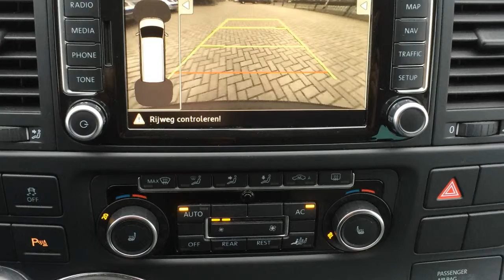Kampeerauto te koop: VOLKSWAGEN CALIFORNIA 180 PK, VEEL EXTRA'S!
Prijs/status

  Prijs     € 52.950,00

  Status     Occasion

Model

  Merk     Volkswagen

  Type     California 180 pk, veel extra's!

Bouwjaar 2010

Merk auto Volkswagen T5

Slaapplaatsen

  Aantal     4

Opties

Abs, airco, camera, cruisecontrol, elec. ramen, elec. spiegels, gascomfort, hefdak, kachel, koelkast, luifel, navigatie, radio, stoel draaibaar, stuurbekrachtiging, toilet/wasruimte, trekhaak en watertank (schoon)

Volkswagen T5 California Comfortline  2.0 BiTDI 179 pk bouwjaar 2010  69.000 km Night Blue metallic ABS/EDS/ASR/ESPAirco, climatronic 3 zonesMF lederen stuurCruise controlstoelverwarmingcentr. vergrendeling afst. bed.elektrisch pakketRadio navigatie " RNS 510"camera achterCD wisselaartelefoon VW Premiumboordcomputerdraaibare voorstoelenelektrische schuifdeurParkeerhulp voor en achterextra tafel in schuifdeurschuiflade onder bankSchoon- en vuilwatertankLM velgen 17" VW 'Thunder'elektr. sluithulpelektrahydr. bed. hefdakdakbed met lattenbodemextra getinte ramen achterschuifraam links en rechtsstandkachel met tijdschakelaarstuur in hoogte/diepte verstb2 stoelen in achterklepafneembare trekhaakChroom pakket